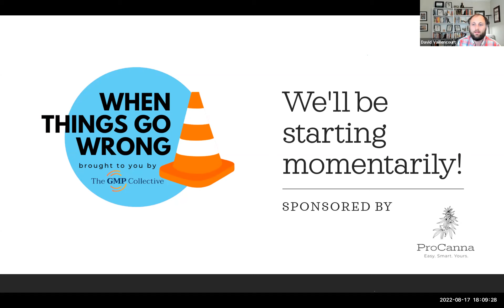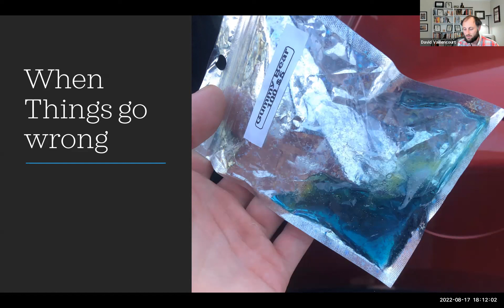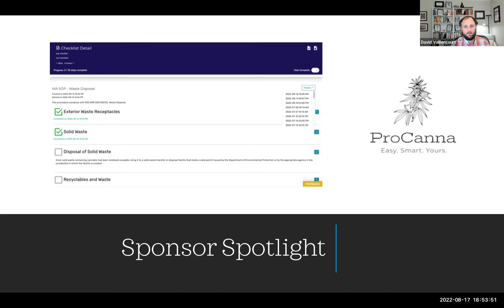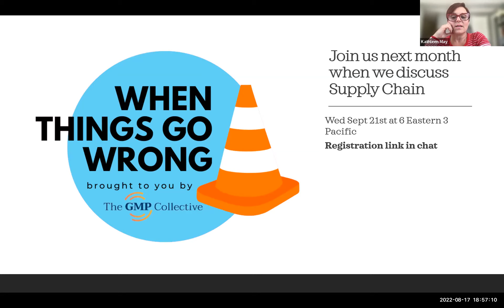When Things Go Wrong Ep 2: Getting to the Root of Common Operational Problems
Our CEO, David Vaillencourt is joined by consultant and quality management and continuous improvement experts Kathleen May and Ed Nodland where they discussed a case study of a customer complaint, brainstormed the potential root causes, and engaged in a dynamic discussion with the audience about the potential issues and the value of using a common sense tool to solve it once and for all! This episode was sponsored by ProCanna, which provides an easy to use and intuitive software to track regulatory requirements, supercharge Standard Operating Procedures, implement checklists for staff to utilize, and more!